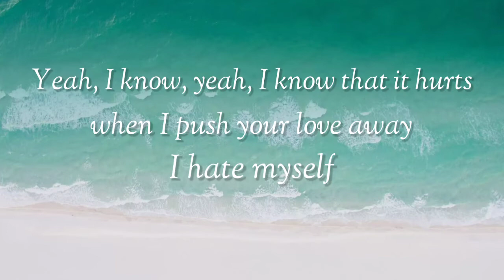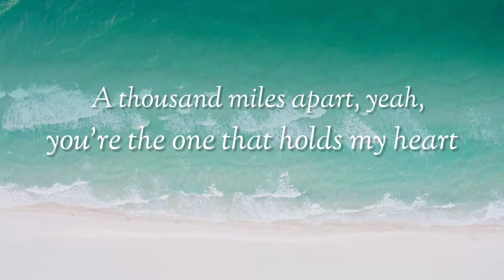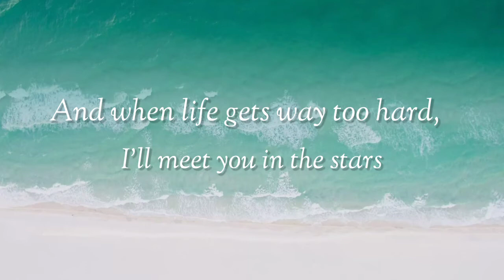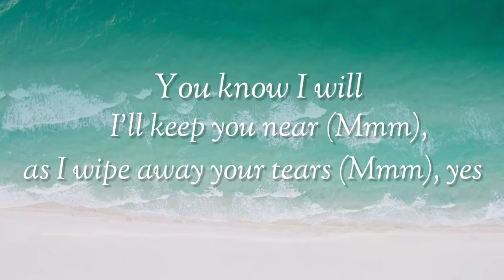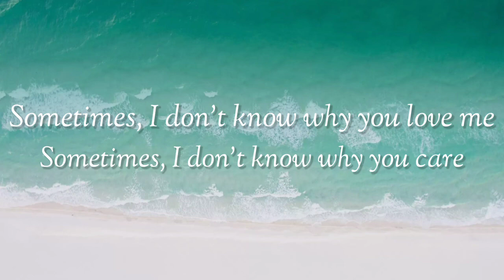Justin Bieber - As I Am ft. Khalid (lyrics)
Justin Bieber - As I Am ft. Khalid